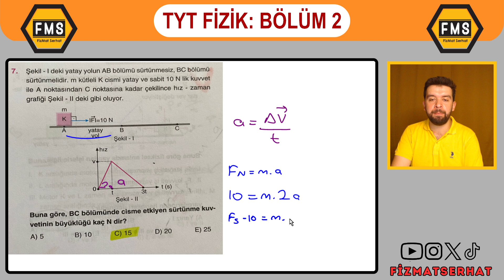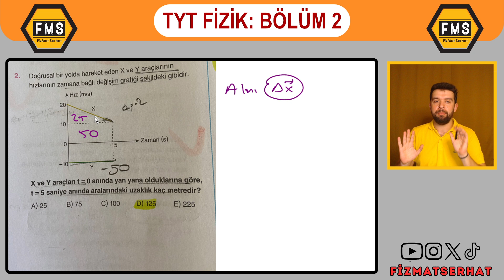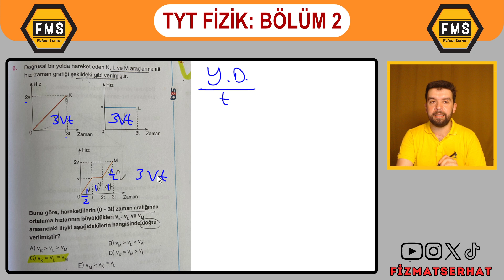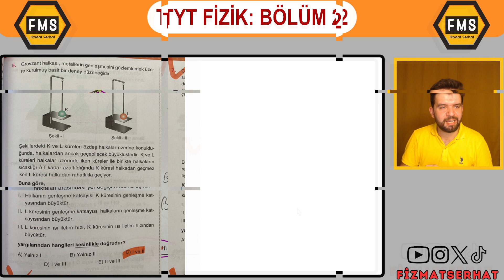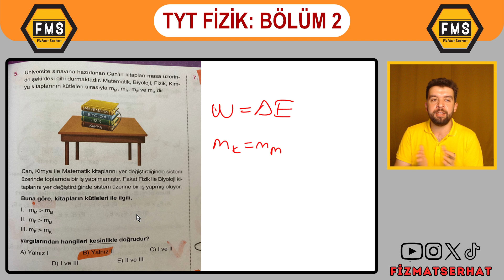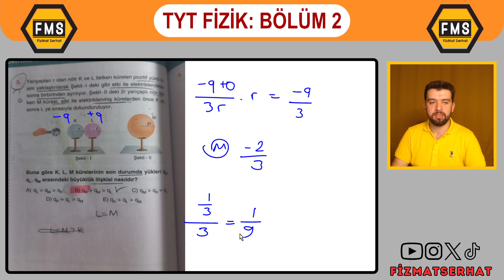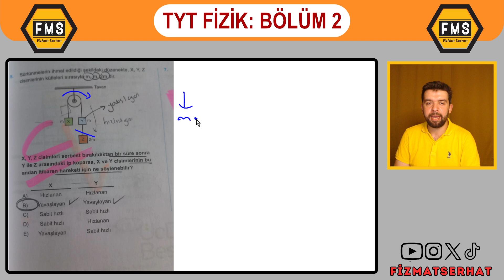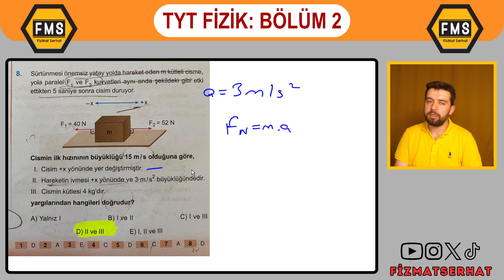SİZDEN GELEN FİZİK SORULARINI ÇÖZÜYORUZ | TYT FİZİK | BÖLÜM: 2 | YKS 2025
YOUTUBE'DA ÖĞRENCİYE ÖZEL SORU ÇÖZÜMÜ YAPAN TEK DERS KANALIYIZ.

YKS 2025
TYT 2025
AYT 2025
MSÜ 2025
YKS FİZİK
TYT FİZİK
AYT FİZİK
MSÜ FİZİK
FİZİK KAMPI